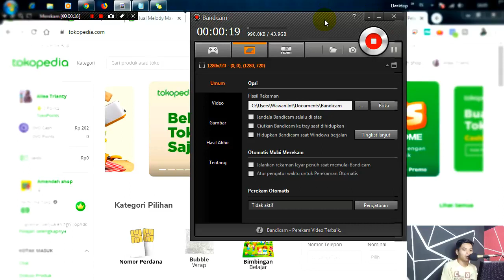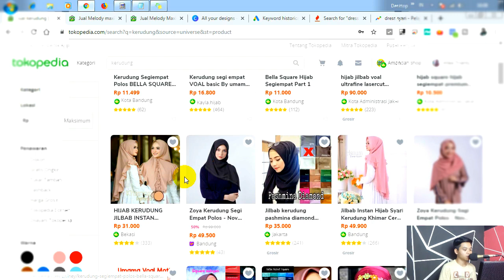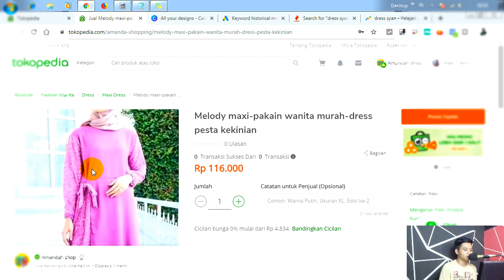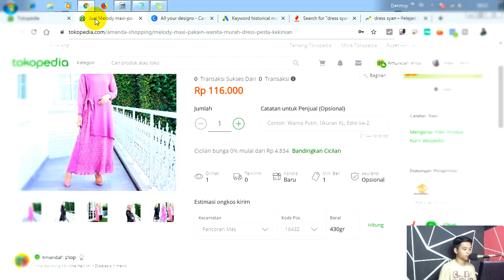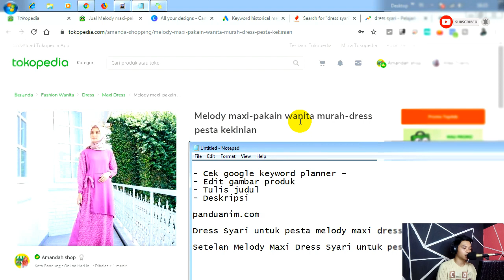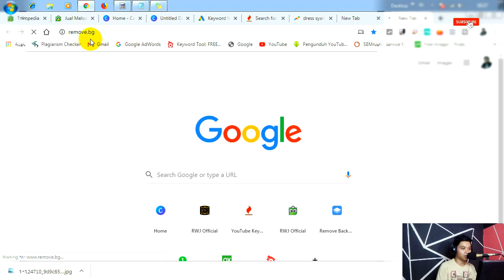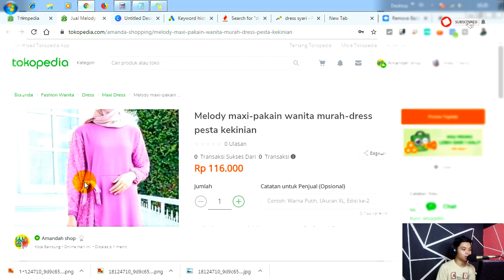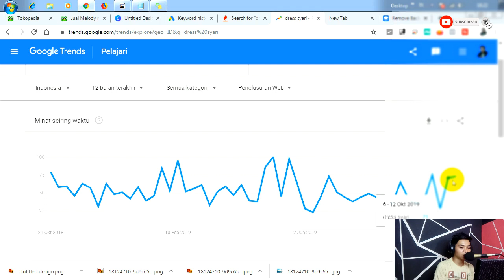Dropshipper Wajib Tau Tips Menulis Judul Produk di tokopedia Agar menarik minat pembeli Terbaru 2019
Di video ini membahas bagaimana cara memberi judul produk di tokopedia agar menarik minat calon pembeli dan bisa muncul di hasil pencarian tokopedia, dengan bantuan google trends dan google keyword planner. Anda bisa menemukan nama produk yang terbaik untuk produk jualan anda...